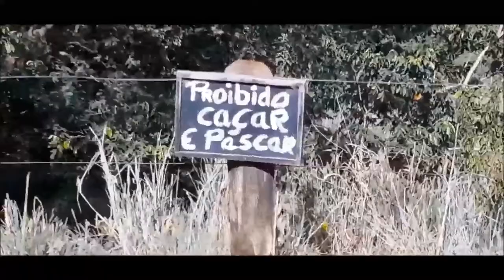SÓ SAIU LAMBARI BRUTO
SÓ SAIU LAMBARI BRUTO (MARCELO SILVA PESCA)
OS BRUTOS SAÍRAM MAIS NADA DE MEL ,ESSE VÍDEO MOSTRA SENAS
DE LINDOS LAMBARIS ,BOCARRAS E ABELHAS